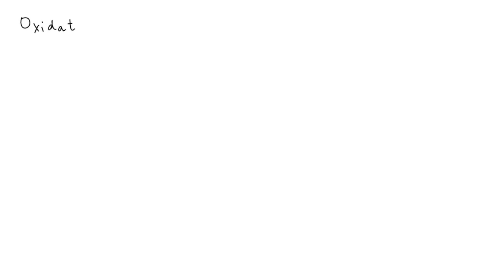Explain oxidation of biologica molecules results the release of energy: